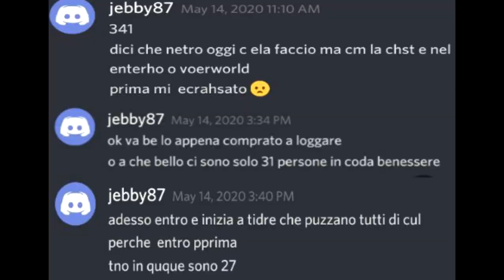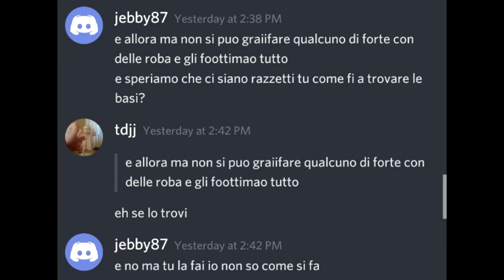Italian Goujon HOW???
Jebby87 get's bed trapped

he lately paid 20usd for fleyr prioq and started flexing about his freedom
he also asked me if I could sell him some kits LMAO